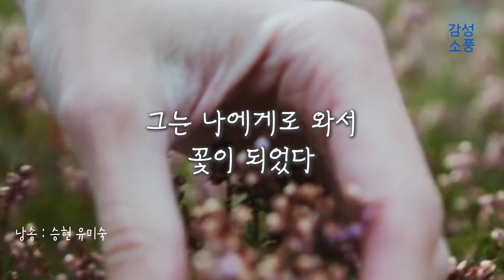시낭송｜꽃｜김춘수｜승현 유미숙｜잠잘때 듣는｜한국인이 좋아하는 시｜힐링｜시 읽어주는 여자｜감성소풍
꽃
시｜김춘수
낭송｜승현 유미숙

그는 다만
하나의 몸짓에 지나지 않았다.

그는 나에게로 와서
꽃이 되었다.

내가 그의 이름을 불러준 것처럼
나의 이 빛깔과 향기에 알맞는
누가 나의 이름을 불러다오.
그에게로 가서 나도
그의 꽃이 되고 싶다.

우리들은 모두
무엇이 되고 싶다.
너는 나에게 나는 너에게
잊혀지지 않는 하나의 눈짓이 되고 싶다.